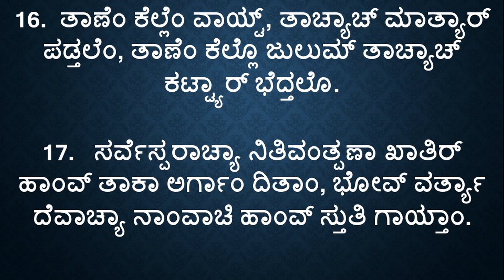|| ಕೀರ್ತನ್ 007 || Psalms || ಧಗ್ದ್ ಸೊಸ್ತಲ್ಯಾಚೆಂ ಪ್ರಾರ್ಥನ್ ||